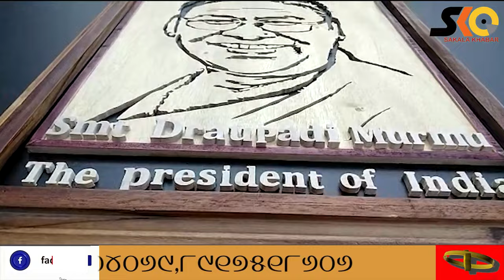ନୂତନ ରାଷ୍ଟ୍ରପତିଙ୍କୁ କାଠ କାରିଗରୀ ମାଧ୍ୟମରେ ଶୁଭେଚ୍ଛା ହିଞ୍ଜିଳିର ଶିଳ୍ପୀ ଅରୁଣ।